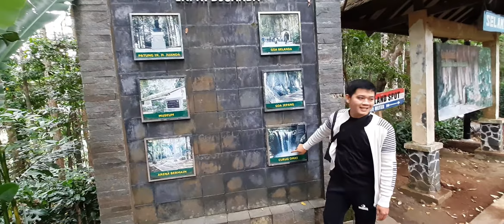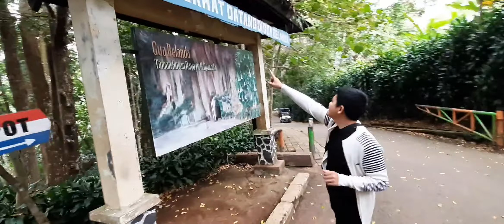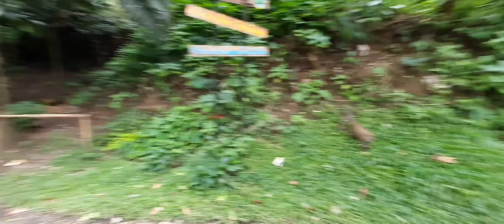TAHURA ( Taman Hutan Raya ) Ir H.Djuanda DAGO PAKAR, BANDUNG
Halo sahabat bagi tempat wisata yang ingin dikunjungi Umban Adi Jaya Silahkan hubungi:

Assalamualaikum teman-teman, Kali ini aku explore TAHURA atau TAMAN HUTAN RAYA Ir. H. Djuanda yg berlokasi di Dago Pakar , Bandung. gapernah bosan dengan kota BANDUNG. Apalagi wisata yg aku kunjungi sekarang ini semacam hutan belantara gitu asliiiii sejuk banget pepohonannya cihuyyyy . buat yg suka sama alam sih ini oke bgt. bukan cuma sekedar hutan tapi ada curugnya juga lho😌